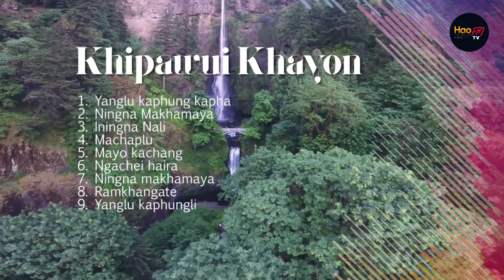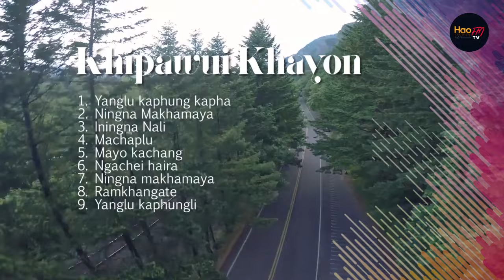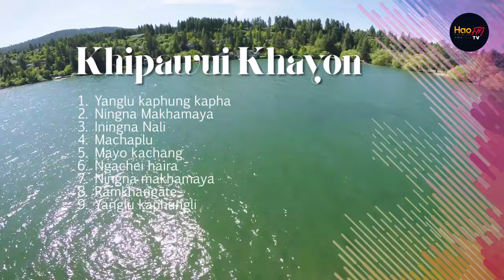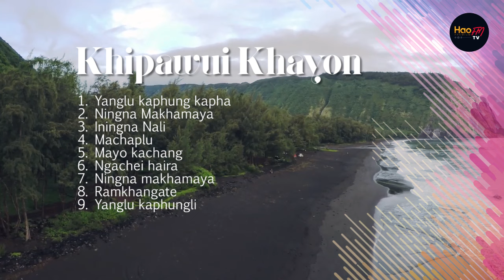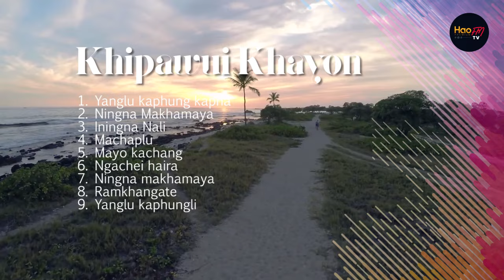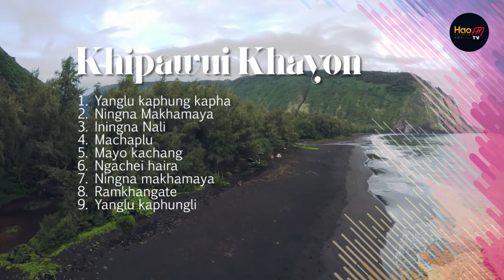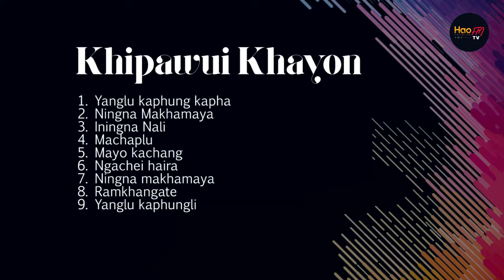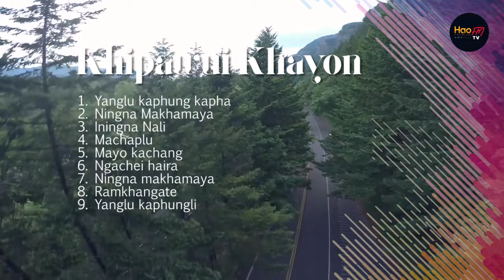Khipawui Khayon | Complete Movie songs | Tangkhul Oldies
Khipawui Khayon song list :

1. Yanglu kaphung kapha
2. Ningna Makhamaya  04:26
3. Iningna Nali
4. Machaplu
5. Mayo kachang
6. Ngachei haira
7. Ningna makhamaya
8. Ramkhangate
9. Yanglu kaphungli

★ ★ Custom Naga's T-Shirts at best price | Hoodies | Crop Top | Bags | Posters ★ ★